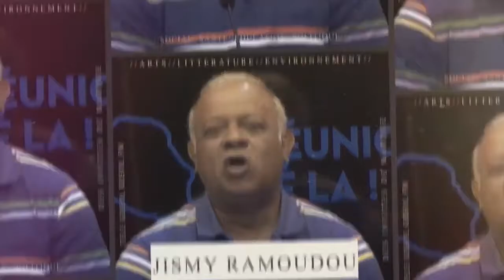686 " Prendre conscience des limites de nos désirs" la réunion lè là 40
la pensée est limitée et ne peut concevoir l'immensité de la vie dans sa globalité, l'esprit identifié a la pensée répète son action selon les conclusions retirées des expériences du passé

Une discussion entre Jismy RAMOUDOU et Guy ROGER sur le plateau de télé Kréol dans l’émission la réunion lé là.  Emission 40